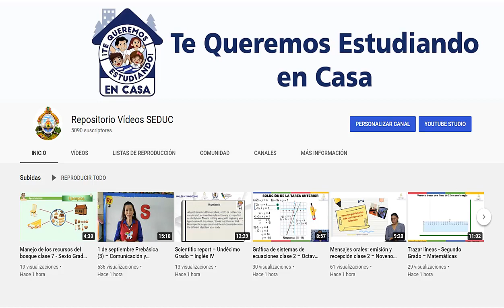8 de octubre Prebásica (2) – Personal y Social